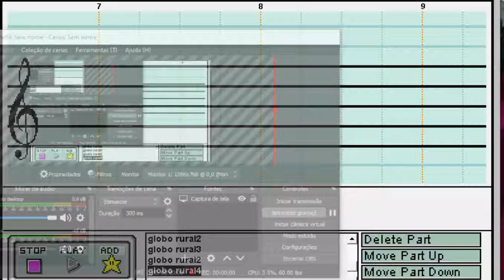Globo Rural Theme (Mario Paint Cover)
eu retornei

fiz esse video muito rapido ( de ontem pra hoje ) mas ja tenho 2 musicas no forno